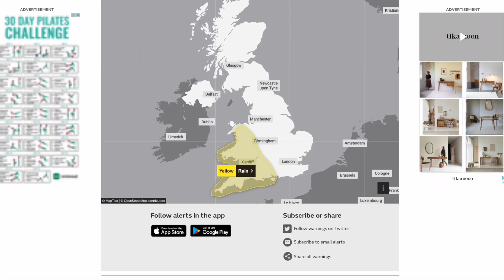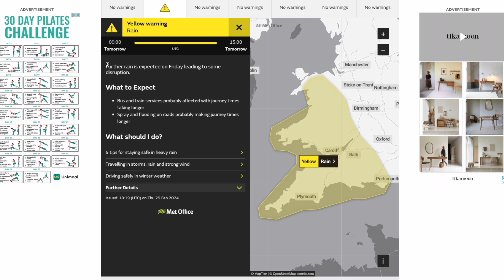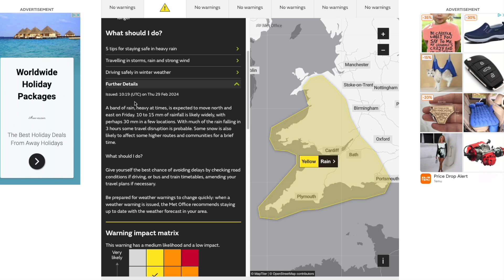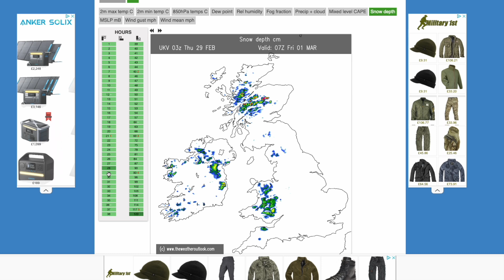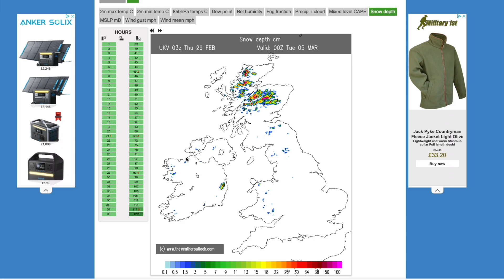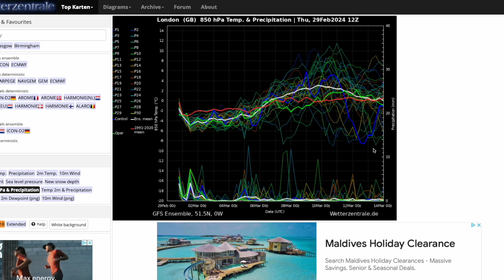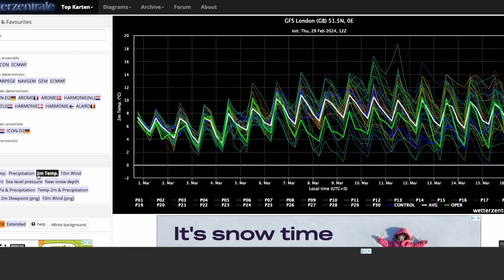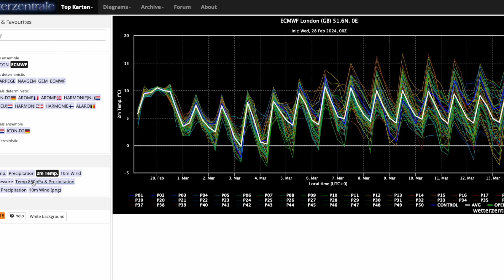Full Blown Easterlies from Tonights ECMWF! 29th February 2024